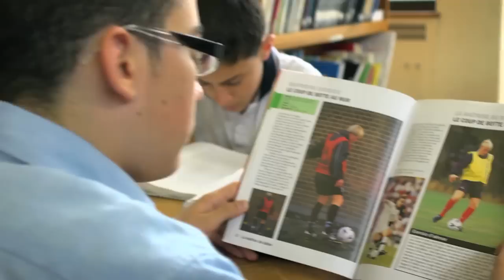Mont-Royal en images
Découvrez l'école secondaire Mont-Royal (Mont-Royal) de la Commission scolaire Marguerite-Bourgeoys (CSMB).